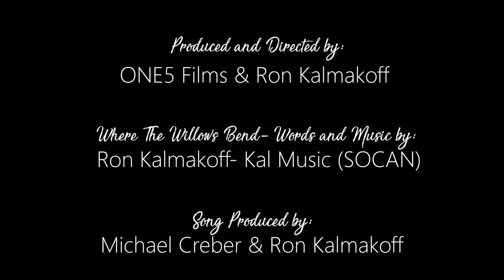Ron Kalmakoff- Where The Willows Bend (Official Music Video)